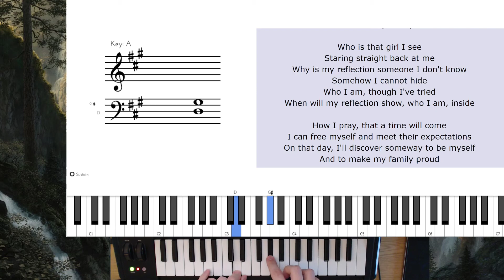Lea Salonga - Reflection (Easy Piano Chorus)